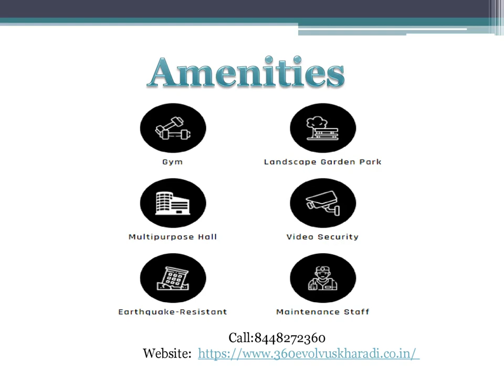Evolvus Kharadi| Call:8448272360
Evolvus Kharadi in Kharadi, Pune is the residential project  offering 2,3,4 BHK apartments . The project aims to provide some really amazing spaces. The price starts at Rs99 lakhs.